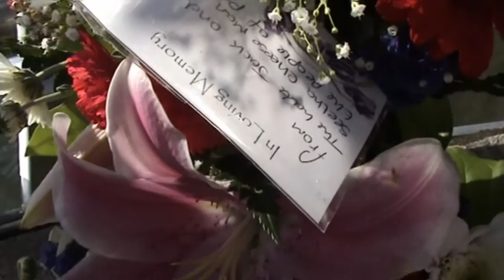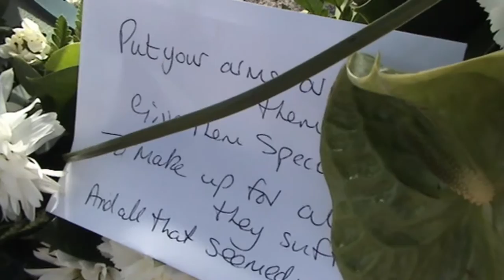9-11 10 years on The Mayflower steps Memorial Service Plymouth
16 Million American can trace there ancestor back to Plymouth Barbican and the Mayflower Steps. Where British people traveled the world to set up new colonies. After the 9-11 disaster a memorial service took place as near to the p;point of embarkation as possible, for the early explorers.